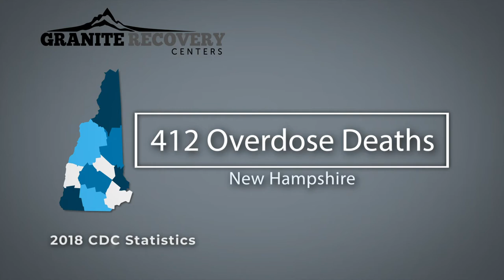New Hampshire 2018 CDC Figures Short 3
• CONNECT •

• ABOUT US •
Granite Recovery Centers is New England's leader in providing high quality addiction treatment. With multiple locations throughout New Hampshire, our full continuum of care includes medical detoxification, residential treatment, extended care of programming, sober living and intensive, out-patient programming. We understand the relationship between addiction and mental health.

Our highly-trained clinical team of experts are there to assist those struggling with co-occurring disorders. We offer gender-separate treatment and accept insurance from Blue Cross, Tufts Health Plan, Optum, Harvard Pilgrim, United Healthcare, United Behavioral Healthcare and Health Plans Inc. Granite Recovery Centers is here to help throughout the entire journey.